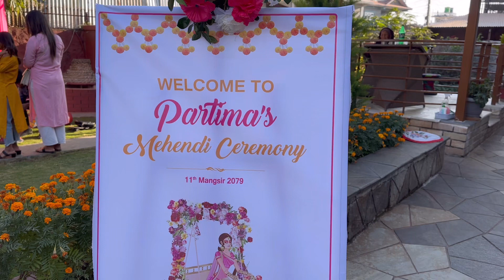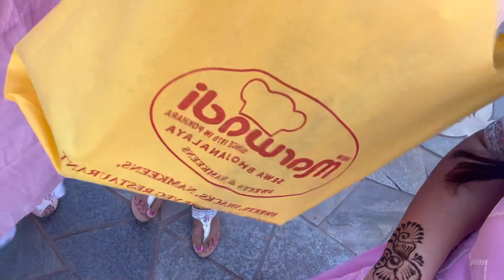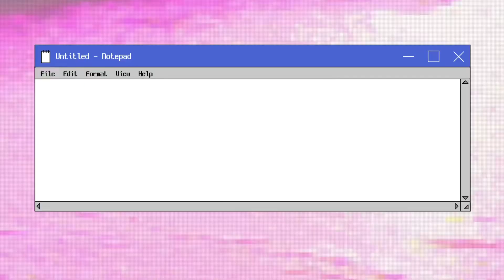GUDDIYA MEHENDI IN NEPAL WITH FRIENDS AND FAMILY | DENA VLOG